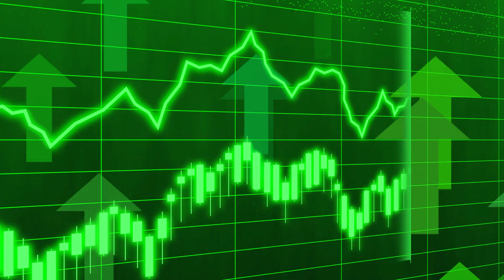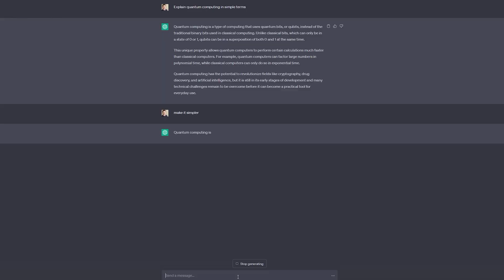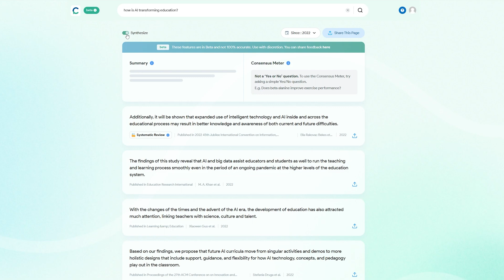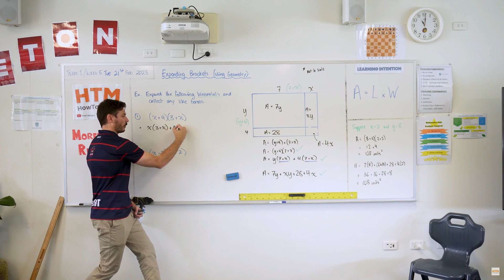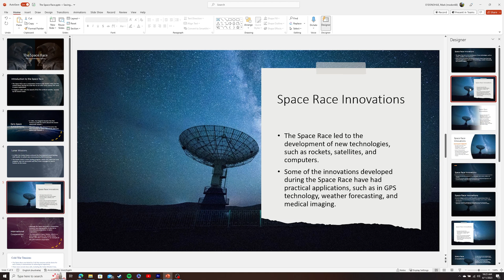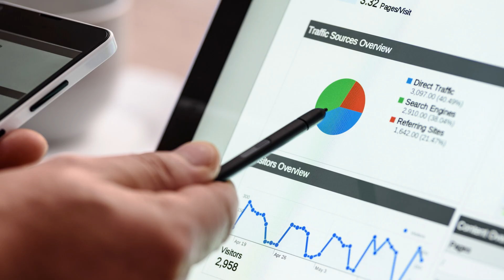The Future of Education - AI Impacts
In this thought-provoking video, we explore the rapidly changing world of AI and its impact on our society, and ask the question: are we doing enough to prepare our students for the future? As AI becomes increasingly prevalent in our daily lives and careers, it's crucial that our education system evolves to reflect this reality.

Join us as we dive into the role of education in preparing students for a future where AI is the norm, and how our current system is falling short. We'll explore how traditional assessment methods may no longer be effective, and why incorporating AI into our education system is essential.

While some may find these concepts provocative, we invite you to watch with an open mind and engage in the conversation. Let's work together to ensure that our students are ready for the future they will face, not the past we have already experienced.

⏱️ Timestamps:

0:00 -  1:09 Intro and the state of AI
1:09 - 2:18 Their future, not our past
2:18 - 3:24 Education's reaction to AI
3:24 - 6:10 How Education has adapted in the past
6:10 - 7:58 The future, and how Education needs to react
7:58 - 9:20 Preparing students for their future
9:20 - 10:06 My challenge to you
10:06 - 11:26 The purpose of this video, thank you.

- Sony ZV-E10 Camera
- Blue Yeti USB Microphone
- Rode SmartLav+ Microphone

Quizizz is my favourite quiz-based platform on the internet. For a free 30 days of their super (premium) membership, just sign up with the following referral